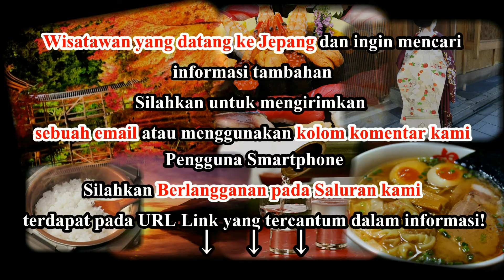Wisata Jepang: Taman ala Jepang di kastil Himejijo, Koukoen, Jepang , Hyogo047 Moopon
Wisata Jepang : Taman ala Jepang di kastil Himejijo, Koukoen, Jepang , Hyogo

Kokoen adalah sebuah taman bergaya Jepang yang dibangun baru-baru ini. Dibuka pada tahun 1992 di area barat bekas kediaman penguasa Feodal atau dalam bahasa Jepang disebut Nishi Oyashiki. Terdiri dari 9 taman terpisah yang dirancang dalam berbagai variasi gaya di jaman Edo.

Di dalam taman ini terdapat taman kediaman penguasa yang berisi kolam dengan air terjun, kebun teh dengan rumah upacara teh dimana pengunjung bisa menikmati teh hijau, kebun pohon pinus, kebun bambu dan kebun bunga.